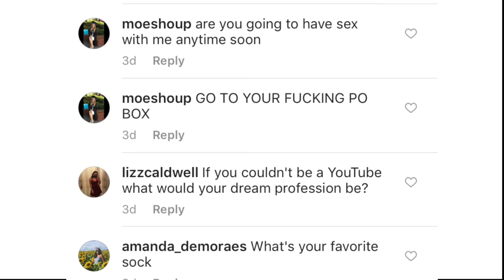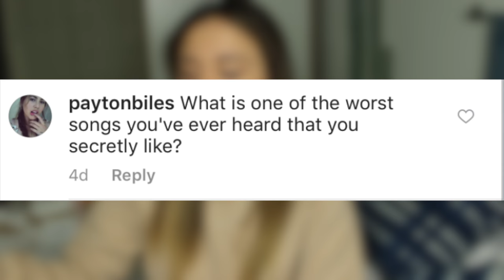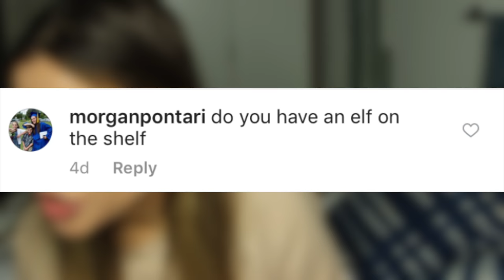WHY WOULD YOU SEND THIS TO ME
The horrible/incredible song I played: Weak by AJR